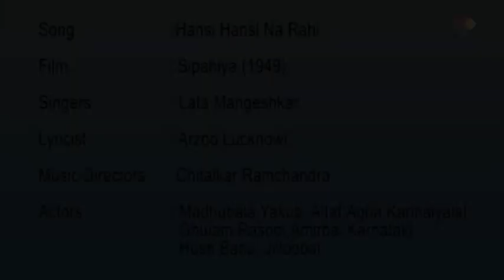Hansi Hansi Na Rahi / Sipahiya 1949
Hansi Hansi Na Rahi song lyrics, hindi songs lyrics, Hansi Hansi Na Rahi lyrics from movie Sipahiya (1949), Hansi Hansi Na Rahi hindi lyrics

Movie/album : Sipahiya (1949)
Singers : Lata Mangeshkar
Song Lyricists : Arzoo Lakhnavi
Music Composer : Ramchandra Narhar Chitalkar (C. Ramchandra)
Music Director : Ramchandra Narhar Chitalkar (C. Ramchandra)
Director : Aspi Irani
Music Label : Saregama
Starring : Yakub, Madhubala, Agha, Husn Banu, Altaf, Kanhaiya Lal, Jillo, Amirbai Karnataki

Hansi hansi na rahi
Aur khushi khushi na rahi
Main zindagi jise samajhun
Wo zindagi na rahi

Jiyun to kisake lie
Aur marun to kisake lie
Marun to kisake lie
Jo ek aas bandhi thi
Wo aas hi na rahi

Kuchh aa ke gham ke
Andhere ne aisaa gher liyaa
Chiraag jalate rahe
Aur roshani na rahi

Andheri raat hai
Andheri raat hai ab aur
Bujhaa saa dil kaa diyaa
Jo chaar din ke lie thi
Wo chaandani na rahi